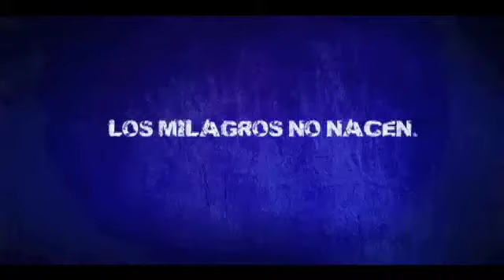Rueda prensa moncho fernandez BSM ALI